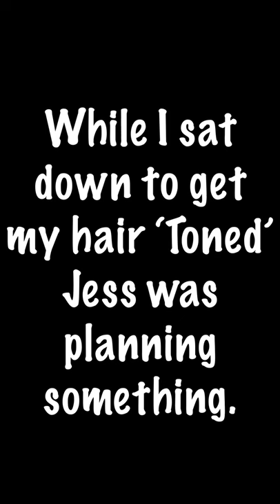Girlfriend Ruins Boyfriends Hair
MaitlandxJess S.1, Ep.1 - Girlfriend ruins boyfriends hair.
What do you all think of the colour?